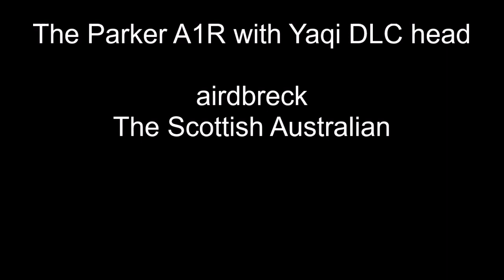The Parker A1R with Yaqi DLC shave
The Parker A1R using Yaqi DLC Head